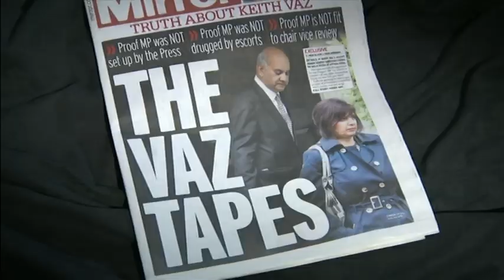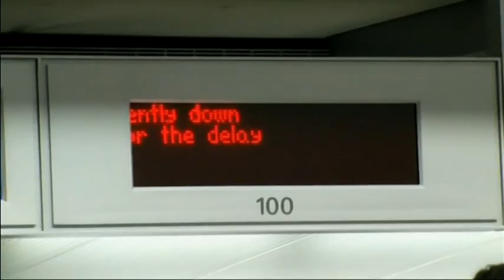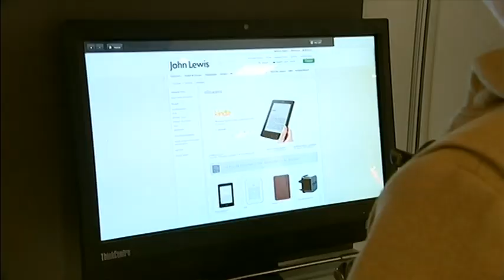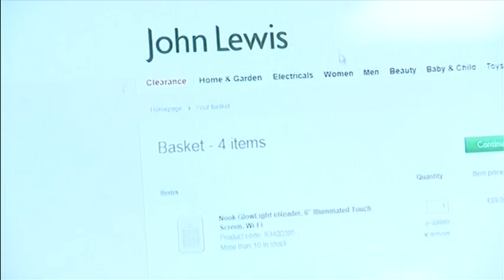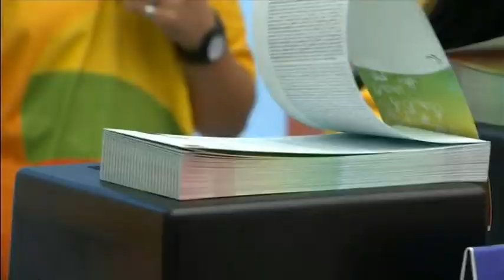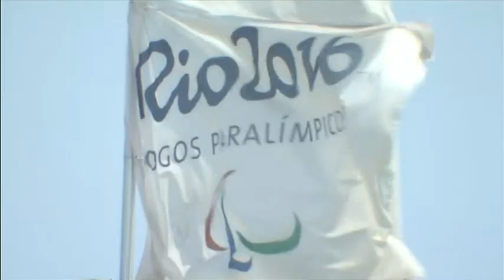20160906 1330 ITV Lunchtime News